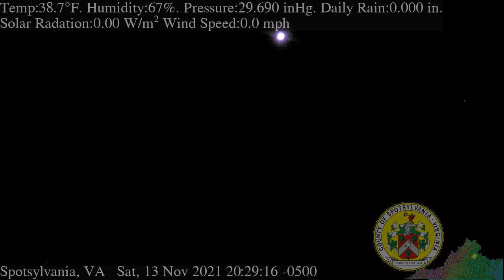November 13th, 2021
Time lapse video with weather data overlay.